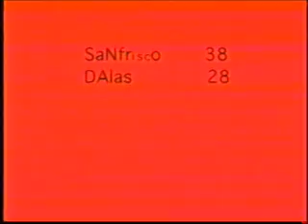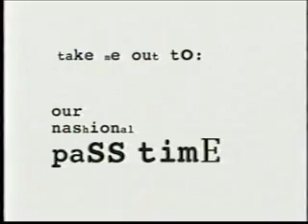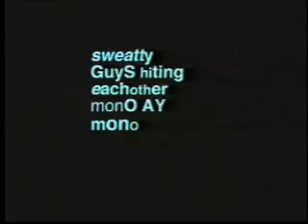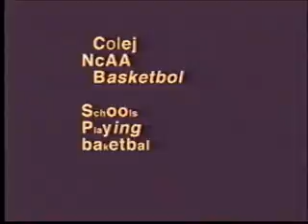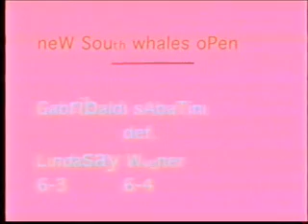Jim Shorts Cavalcade of Sports First Episode (clip)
From January 1995, Jim Shorts' first episode of his series as broadcast by the Sports Channel in Chicago.  A 10 minute excerpt.